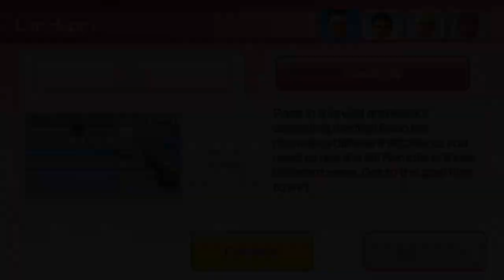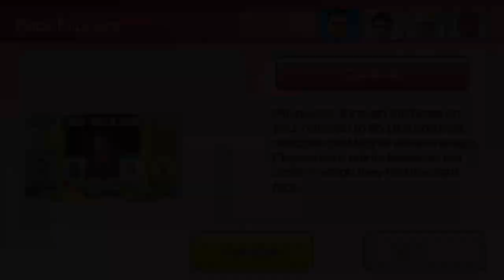Wii Party U - Highway Rollers (Expert com) Saburo vs Dunbar vs Jesus vs Leonel | AlexGamingTV